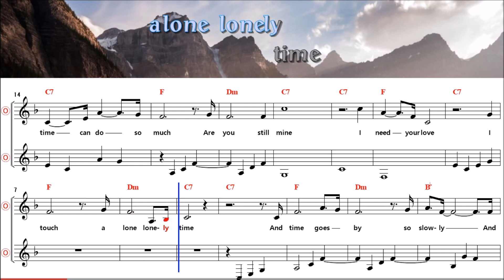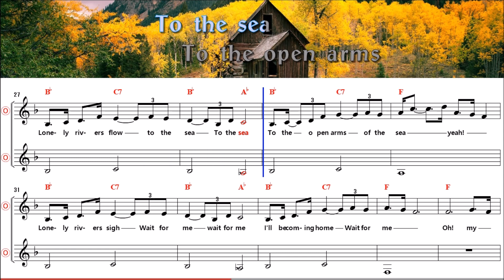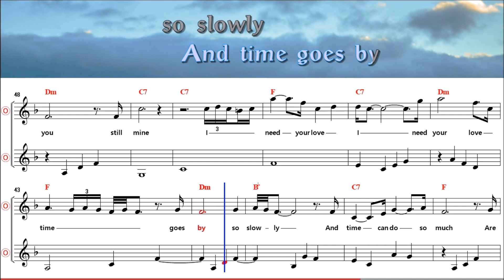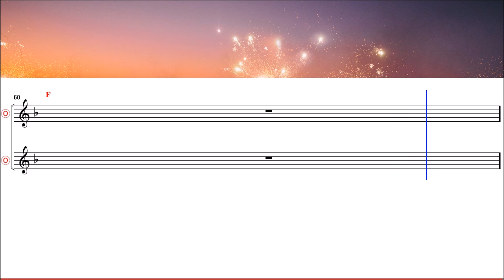Unchained Melody - SmartSong Version F Key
Unchained Melody -  SmartSong Version
Key : F
Tempo : 64